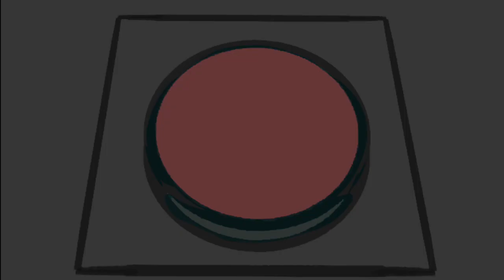Homebound - animated short film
This is my animation for 11th grade that I worked on from 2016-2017. I hope you enjoy it!

The music is "Saturn" (public domain) by Marsel Minga.